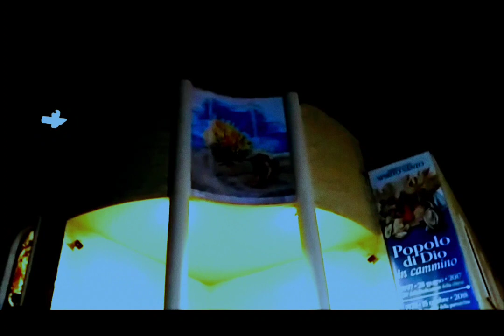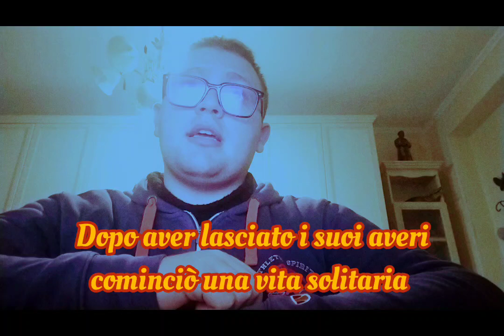Vi racconto una storia - SANT'ANTONIO ABATE - L'eremita egiziano amico degli animali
Ragazzi, siccome Natale è finito da un bel pezzo, si comincia a parlare di santi dopo la nascita di Gesù. Infatti, il primo episodio del catalogo "Vi racconto una storia" del 2023  è incentrato sull'eremita egiziano amico degli animali, ovvero Sant'Antonio Abate. Lui, nel corso della sua vita, non ha fatto altro che pregare il Signore in ogni momento di ogni giorno non smettendo anche di aiutare i malati a guarire e accudire ogni animale. Tra l'altro il santo eremita ha avuto la fama di aver avuto la venerazione a patrono in due città del Sud Italia, a Vibonati (provincia di Salerno) e Novoli (provincia di Lecce). Questo video è dedicato a tutti che adorano gli animali, come per esempio @animalemania.
Evviva Sant'Antonio Abate